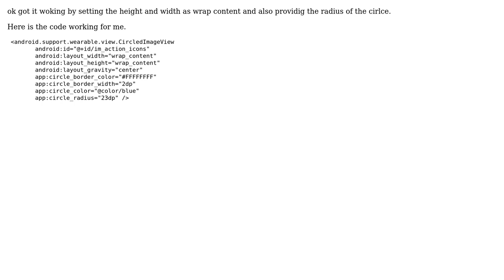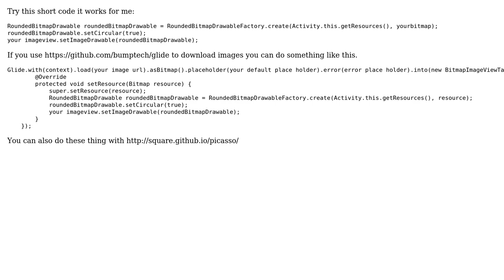Using CircledImageView in android wear (2 Solutions!!)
Using CircledImageView in android wear

With thanks & praise to God, and with thanks to the many people who have made this project possible! | Content (except music & images) licensed under CC BY-SA | Music | Images & others | With thanks to user DPP user Andy Developer and the Stack Exchange Network Trademarks are property of their respective owners. You are responsible for your own actions.